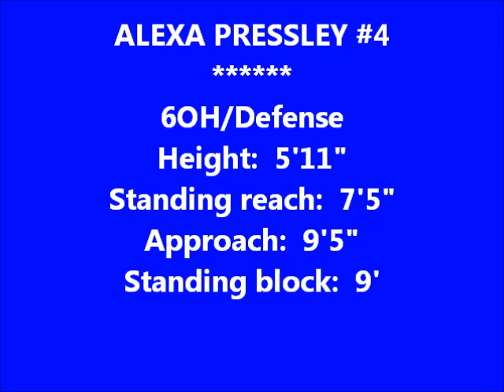Alexa Pressley #4 Texas Image 16's @ Lone Star 2015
Alexa Pressley #4- 6OH/Defense

Alexa is a 2017 graduate. For more info please go to VolleyballRecruits.net or CaptainU.com